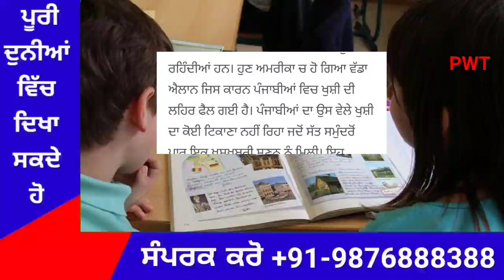punjabi news today live - Punjab Weather Today - Punjab News